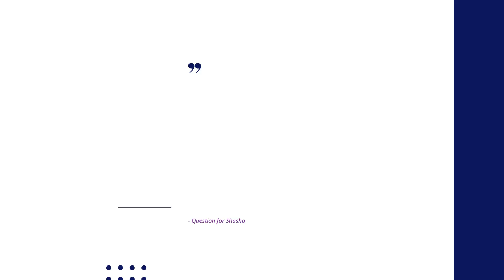Easter Vibes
Private One-on-One zoom reading for:
Short Reading 20 min. € 35 or $35 (USD)
Long Reading 45 min. € 60 or $60 (USD)
Interactive 20 or 45 minutes Zoom session with Shasha.